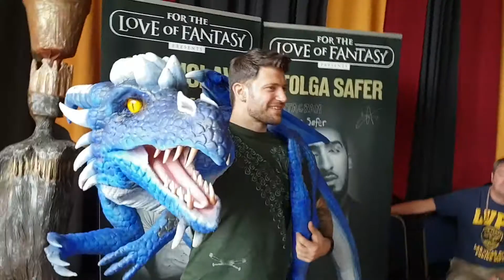Stanislav Yanevski & Lan-Sur the Dragon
Stanislav Yanevski aka Viktor Krum having a little play with Lan-Sur the Dragon @ for the love of fantasy in Edinburgh